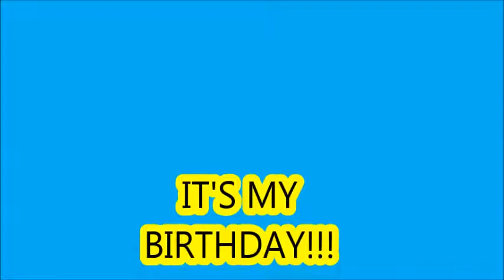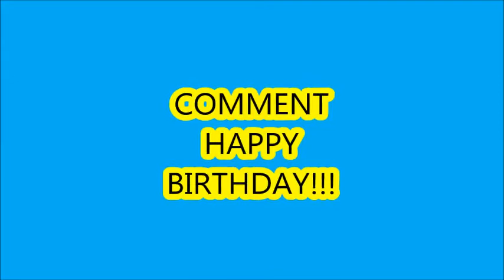Club Penguin - Happy Birthday Stevez26!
Hey guys! And this is not just a plain video. This is a special video! TODAY IS MY BIRTHDAY! Woo! While we were shooting,"Stevez", my actor,"Padame3" said that she had to go. But she said,"Wait,before I go,can we have cake?" I thought she was kidding. But she took me and her friend to her igloo and made a mini birthday party. Next thing you know, I had a birthday video recorded!  This means a lot to me so please leave a happy birthday comment! :)